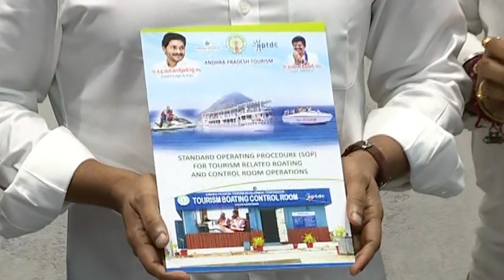AP CM YS Jagan inaugurates Boat Control Room || CM Camp Office || Tadepalli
AP CM YS Jagan inaugurates Boat Control Room || CM Camp Office || Tadepalli - 27th June 2020